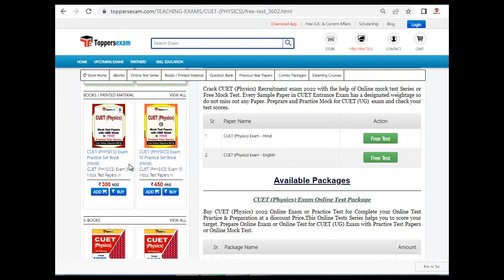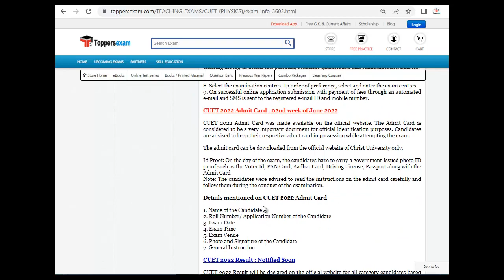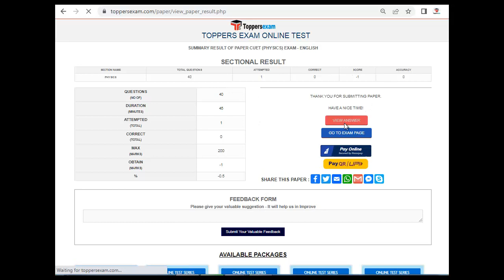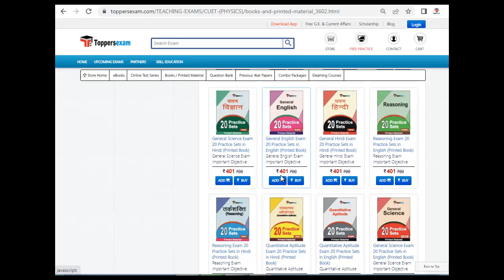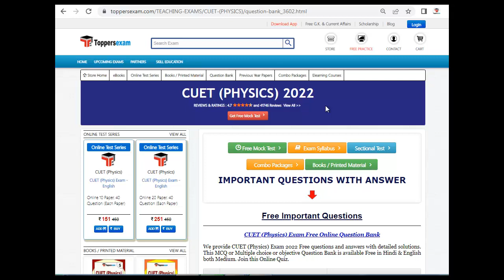CUET (PHYSICS) Questions Bank | Online Test Series 2022 | Previous Year Paper | Study Material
CUET (PHYSICS) 2022 Exam 2022 Detailed, Update Syllabus & Pattern. For Preparation of  CUET (PHYSICS)  2022 we Provide Books, eBooks, Booklet, Sample Paper, Solved Paper, Printed Material, MCQ, Practice Set, Exam Pattern , Previous Year Paper,  Important Questions, Questions and Answers, Preparation Tips & Strategy CUET (PHYSICS)  2022 Exam , Study Material and More at Toppersexam.com